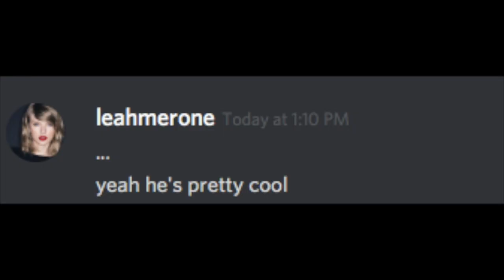When your friend doesn't know an EtN character dies but you do (ft. Gwelliano!)